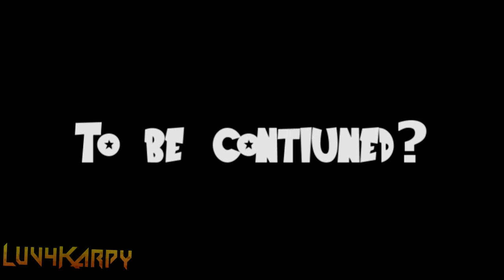[What-If #35] Goku VS Reverse Goku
This channel contains everything and anything about DRAGON BALL and SONIC THE HEDGEHOG, Fully Animated Fan Made Movies based on the two franchises, and sometimes bring in other universes in the mix!

 ►  Ebullience